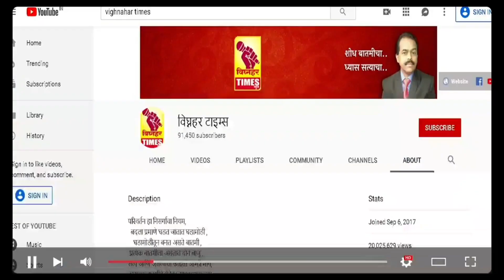पठारावर कांदा लागवड वाढली।पीकही जोमात।थंडीत करपा वाढण्याची शक्यता। शेतकऱ्यांचा कांदा लागवडीकडे कल